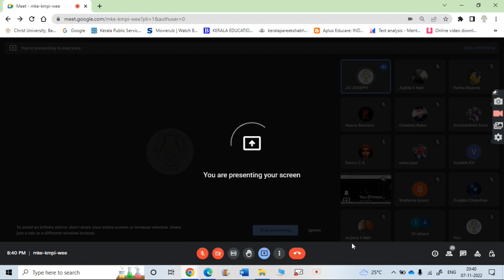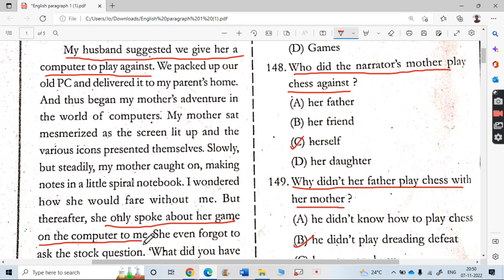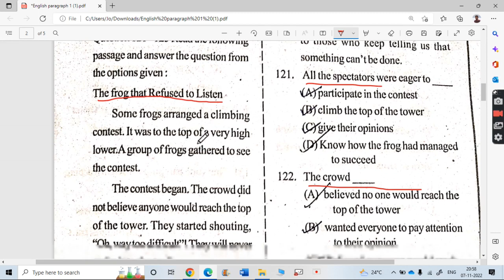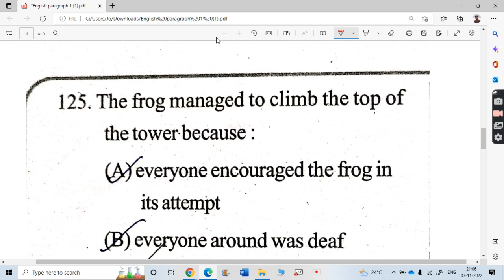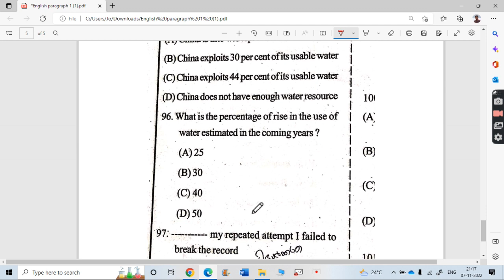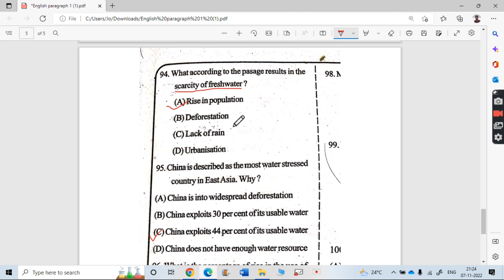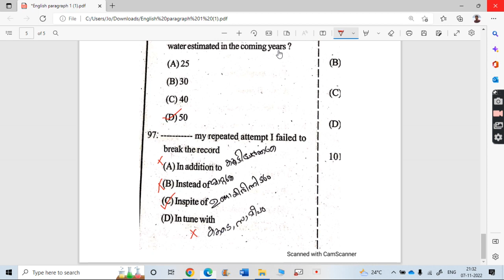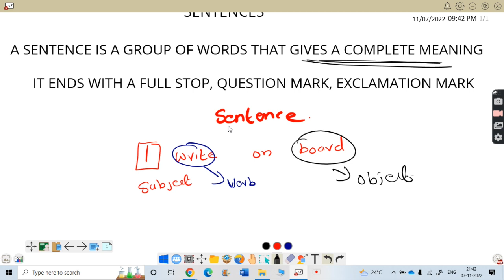HOW TO FACE A COMPREHENSIVE PARAGRAPH QUESTION | WHAT IS A SENTENCES | K TET ENGLISH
CLASS BY
JO JOSEPH